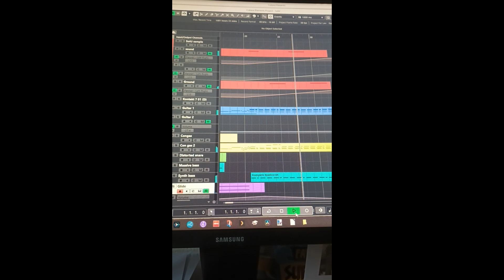Sound of the Underground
A MEWE site that shares some of the best rock on the 3rd rock from the Sun.
Great fun.